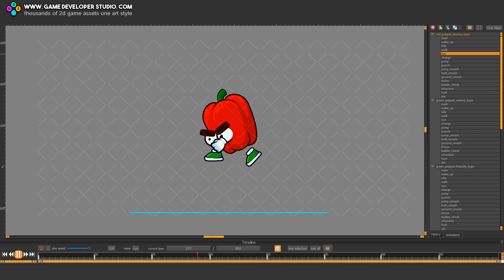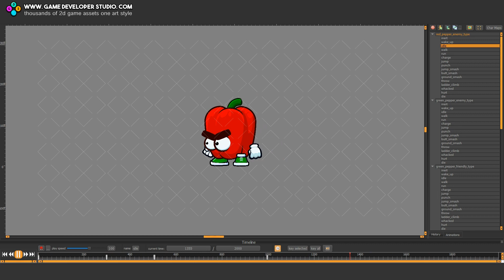Animated pepper cartoon sprite